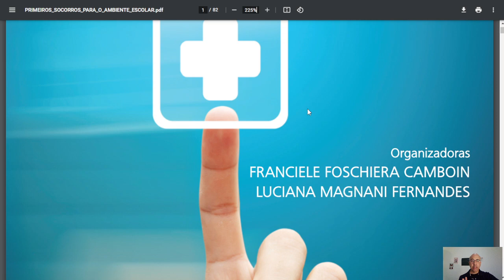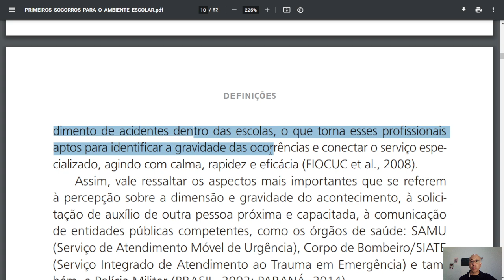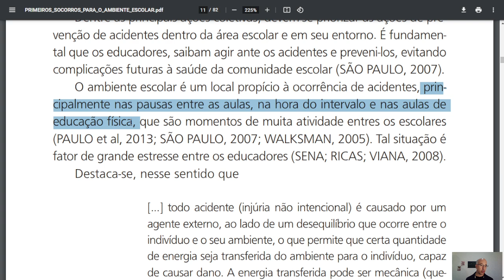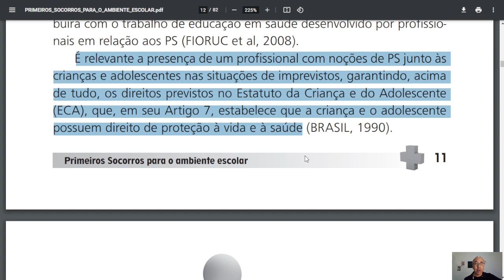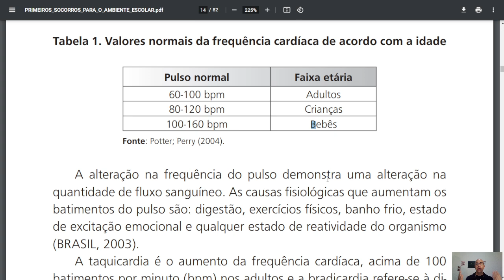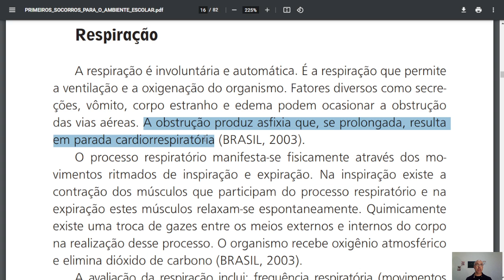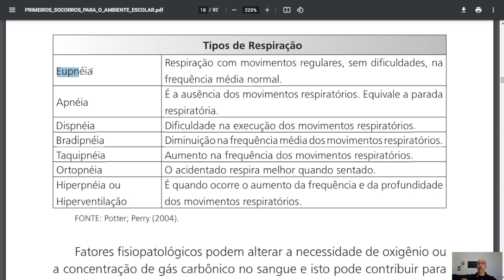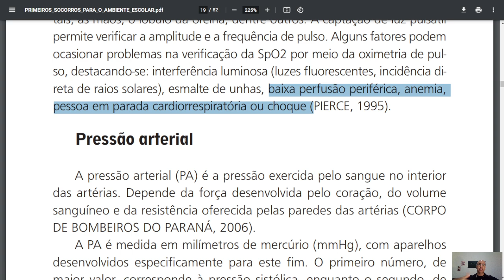PRIMEIROS SOCORROS PARA O AMBIENTE ESCOLAR - Parte 1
Compre na Amazon e colabore com o canal através dos links
Livro Torto Arado
Livro Cachorro Velho
Livro Direto ao Ponto
O Cérebro que não sabia de nada
Colabore com o canal Acesse o link, selecione como pagar e pronto!